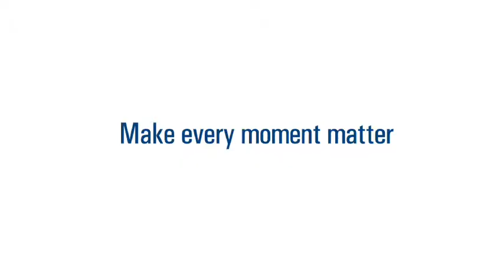Hospice WITS - Make every moment matter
Random acts of kindness in the city of Johannesburg.
Director: Justin Beachcroft-Shaw
Soundtrack: Justin Beachcroft-Shaw
Producer: Gary James
Editor: Kayleigh Kinnear